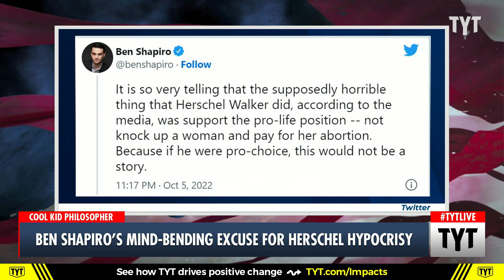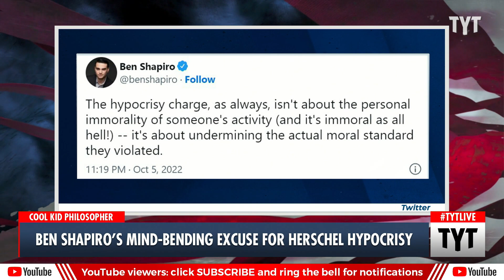Ben Shapiro's Mind-Blowing Excuse For Herschel Walker's Abortion Hypocrisy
Ben Shapiro weighed in on pro-life Herschel Walker's abortion scandal, applying his very different vision of morality to the situation. Ana Kasparian and Cenk Uygur discuss on The Young Turks. Watch TYT LIVE on weekdays 6-8 pm ET.

221006__TA03_Ben_Shapiro_Mind_Bending